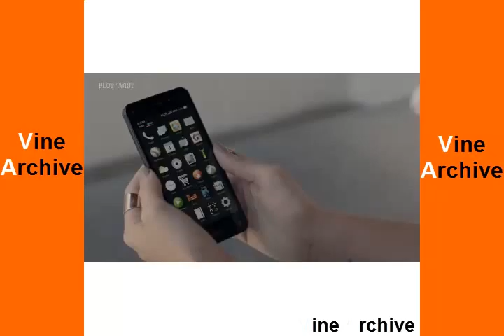Plot Twist New Compilation ALL VINES 2015 (HD) May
Best Vine Complications.
All Vines Of Most Popular Viners
EVERYDAY NEW VİNES